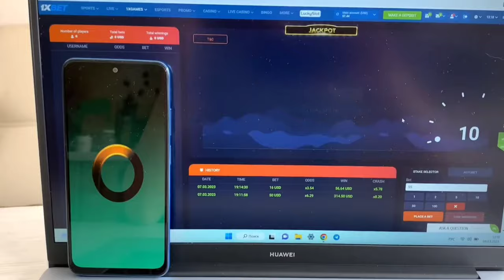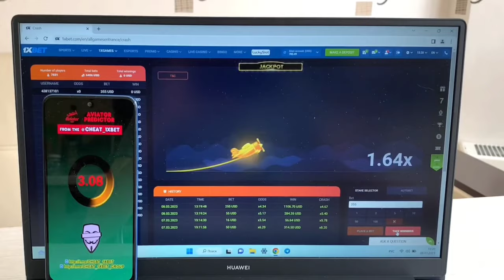কিভাবে Crash গেম হ্যাক করবেন | Aviator Game Hack | 1xbet Crash Game How to hack aviator gameHow to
App download telegram free

Note:- All the image/Picture shown in this video belong to the respected owner and not me I am not the owner of any picture showed in this video.All content used Copyright to AnythingBayezid .use or commercial display or editing of the content without proper Authorization is not allowed. Thank you.

tag,
1xbet crash hack
1xbet crash hack how to download
1xbet crash history
1xbet crash hack 2024
1xbet hack 2024
1xbet crash game hack 2024
1xbet trick 2024
thimbles 1xbet hack 2024
1xbet crash hack 2024
1xbet apple of fortune hack 2024
1xbet aviator hack 2024
1xbet thimble game hack 2024
1xbet Hack
1xbet hack kara
1xbet hack apple game
1xbet hack 2024
1xbet hack live
1xbet hack bd 100 working
1xbet hack trick
1xbet hack thimble kill free
1xbet hack kivabe korbo
1xbet hack video
1xbet hack bot